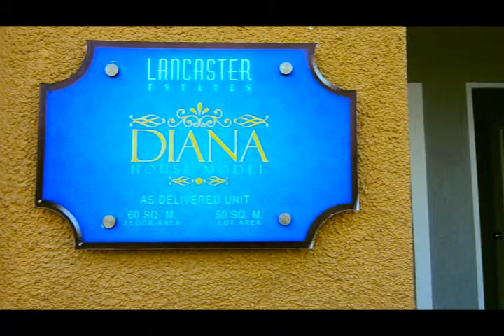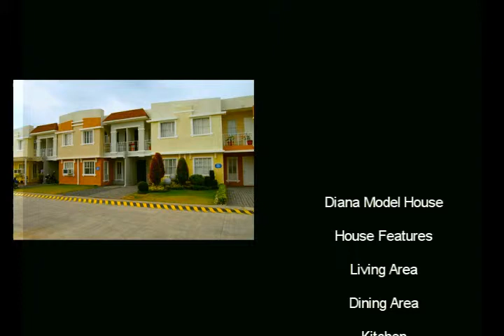House and Lot, Rent to Own Townhouses, Affordable Single Homes and Subdivisions,in Cavite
Call:
Cavite Living
Cell Nos:
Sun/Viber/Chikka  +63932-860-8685